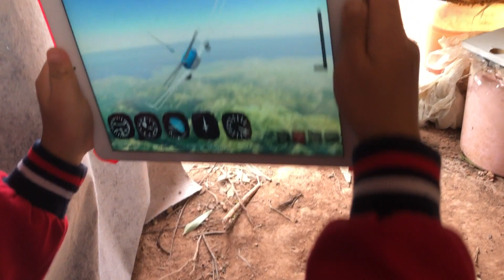OFW Work Life #57 | 2023 Day 1 NEW YEAR avoiding crowded people from Covid19 infection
the family that stick together - stays together,  a video family profile to stay in-tack and find ways to be better and happier on top of the COVID19 "peak of infection" from December 2022 and on going- while making of this video.